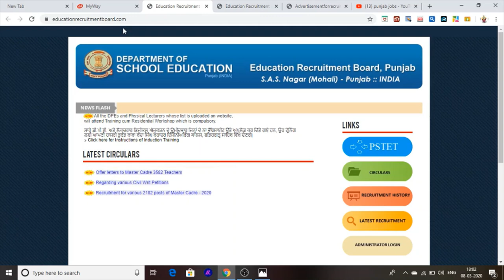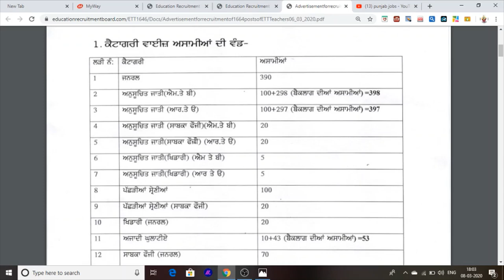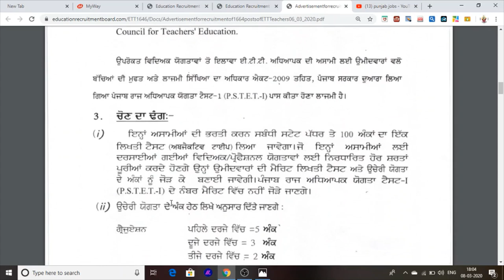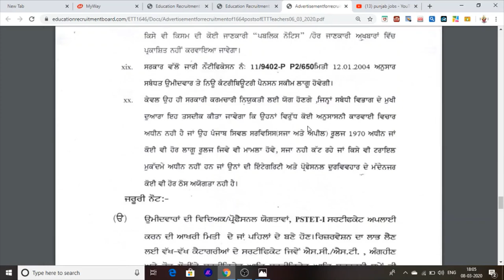Punjab Teacher Jobs Vacancies 2020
Hello Friends This Is Jobs Information Channel.
And This Video Is Full Information Of Punjab ETT Teacher Jobs Vcancies For All Graduate Candidates Punjab.

For More Information Subscirbe  Are Channel Manu Maur Update

Thankyou